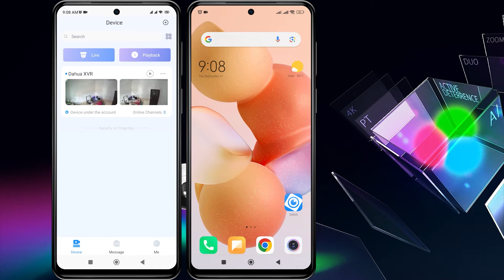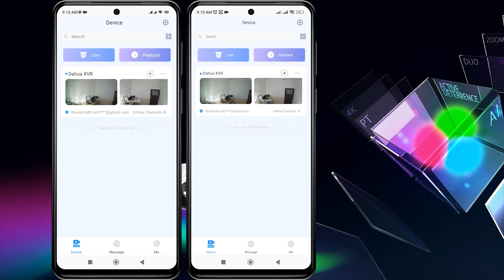DMSS Share Device with Another User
This Video Explain DMSS Share Device with Another User. This Video related to dahua cctv camera connect to mobile, dahua, dahua dvr password reset, dahua dvr online configuration, dahua ip camera installation and configuration, dahua cctv camera, dahua camera online setup, and dahua nvr ip camera setup.